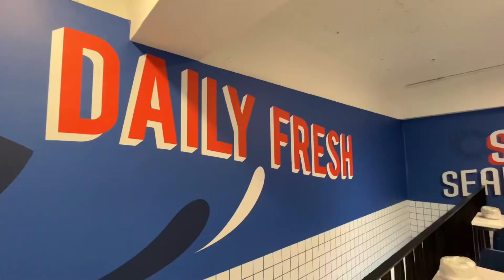so show 好時尚！